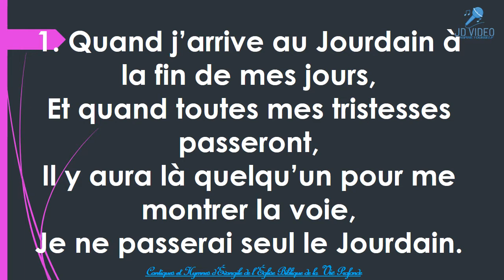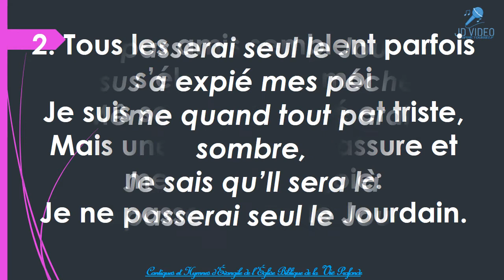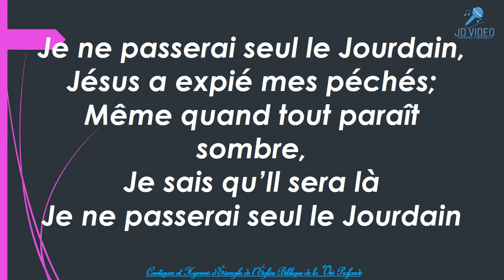CHE 144 JE NE PASSERAI PAS SEUL LE JOURDAIN